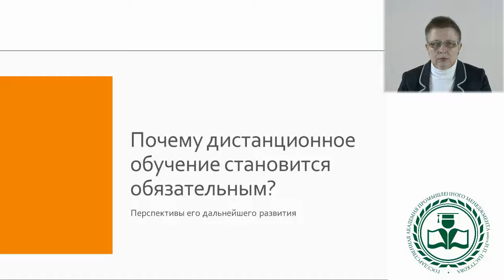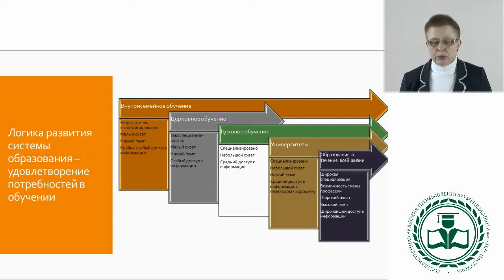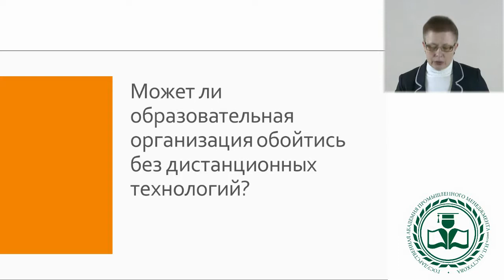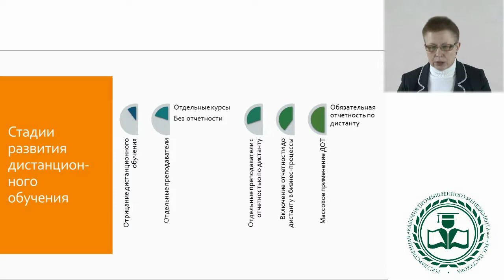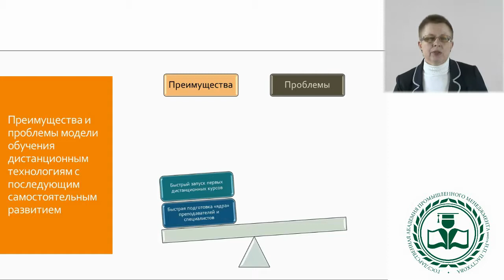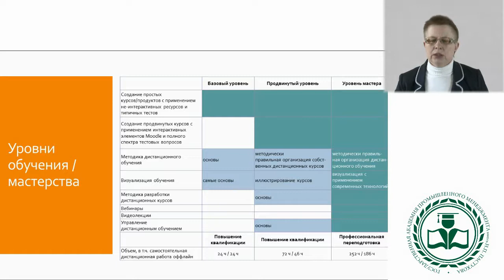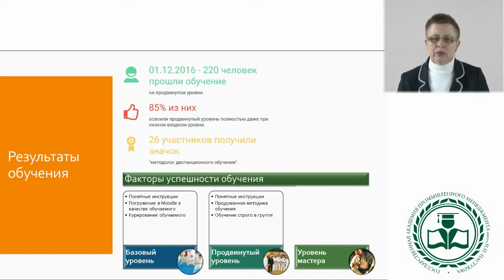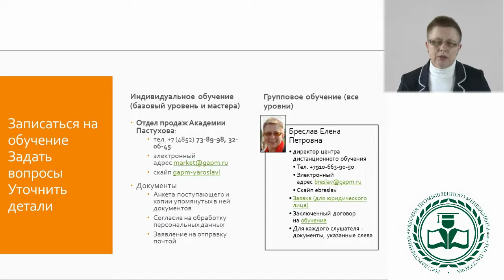Как развить дистанционное обучение в образовательной организации и решить связанные с ним проблемы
Рассказ о том, почему дистанционное обучение становится обязательным при современных технологиях передачи информации, что оно дает образовательной организации, каковы стадии его развития, как определить "свою" стадию и как эффективнее произвести скачок от отдельных дистанционных курсов к массовой поддержке очного обучения средствами дистанционных технологий. Преподаватели могут пройти на этом пути несколько уровней мастерства, и Академия Пастухова отлично в этом помогает